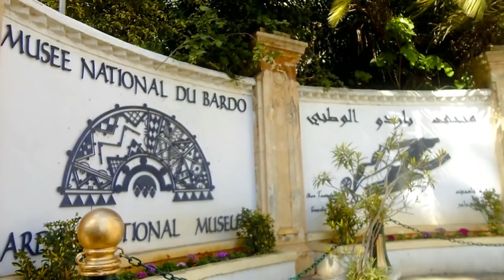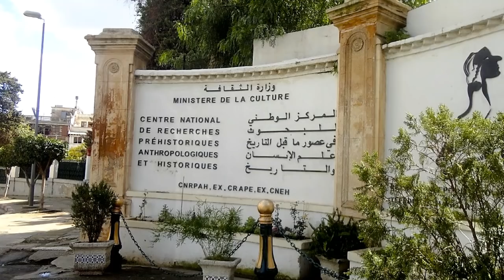MERVEILLES D'ALGÉRIE. Bardo museum, ALGIERS